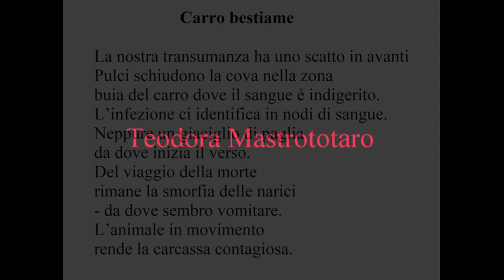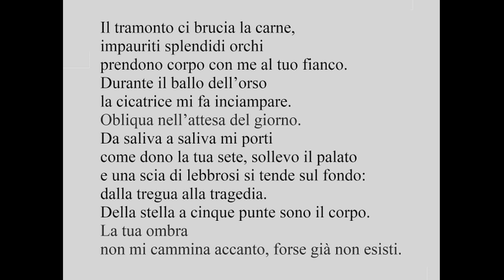"Carro bestiame" di Teodora Mastrototaro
Voce e creazione video di Francesco Paolo Dellaquila